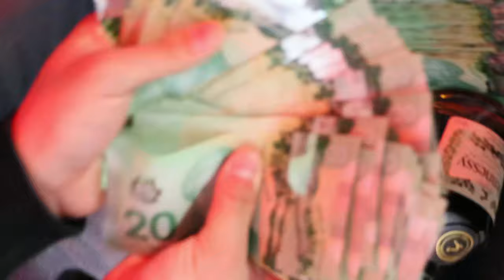Japhet - Top Pick (Official Music Video)🎥Minhaj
Official Music Video for "Top Pick" by Japhet
Shot & Directed By: Minhaj